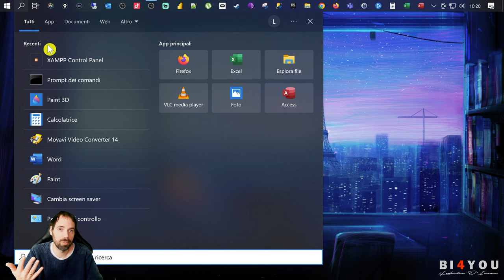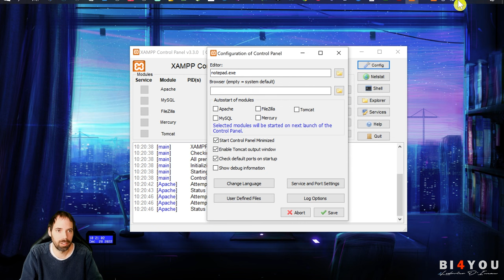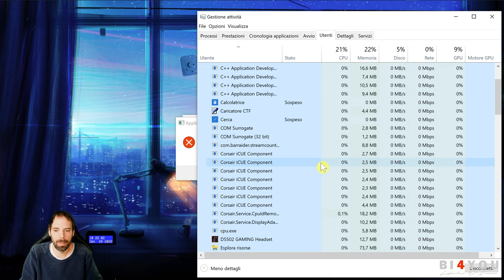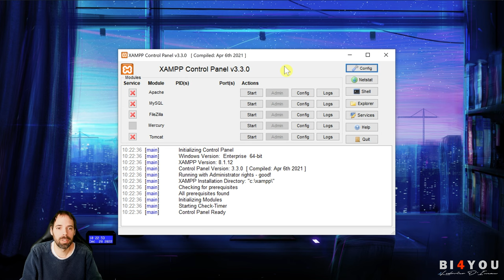Excel Mobile - Come Auto Startare Xampp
05^ Lezione
In questa lezione capiremo come si autostarta il pannello di controllo di Xampp e il servizio di Apache, così da avere sempre la webfarm attiva in automatico quando riavvieremo il pc o il terminal server.

Capitoli della Lezione:
00:00 Introduzione
01:38 Come autostartare il servizio
03:31 Evitare l'errore di salvataggio
04:37 Saluti